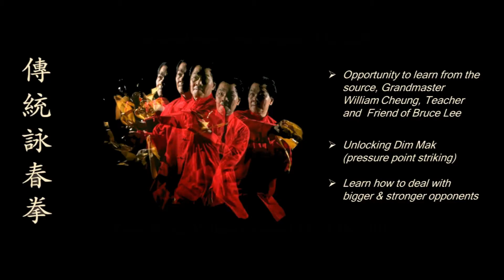Traditional Wing Chun Seminar - Grand Master William Cheung 15- 16 Oct 2016 – LONDON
Do not miss this opportunity to learn a rare and long held secret skill of Striking Pressure Points, more commonly known as Dim Mak. Grandmaster William Cheung will be teaching this advanced technique in conjunction with Chinese Medicine and its principles along with Meridian system. He will be explaining how Dim Mak striking affects the body’s energetic balance and Qi flow in the meridians, resulting in drastic changes in internal organs and deprivation of proper functioning.

Since this technique does not require much of a physical power and brute force, it is one of the most appropriate and efficient techniques to use for dealing with bigger opponents, thus he will be teaching how to use these effective points with appropriate tactics and strategy of combat.

Grandmaster William Cheung is one of the few masters who has acquired this knowledge and skill and, most willing to teach and share it. Do not miss it.

BOOK YOUR PLACE NOW PLACES ARE LIMITED - ticket discounts apply until 15th September